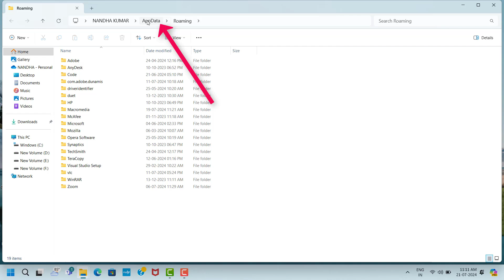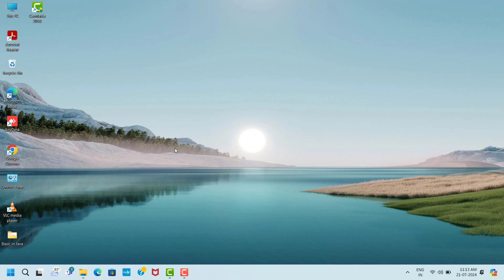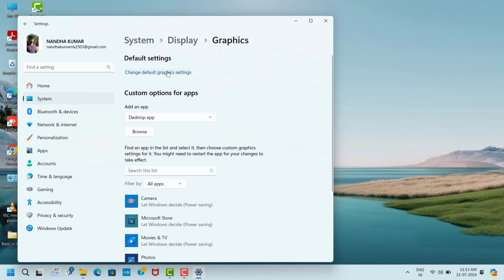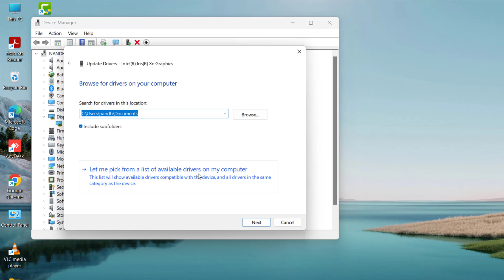Dungeons of Hinterberg Game Black Screen Issue